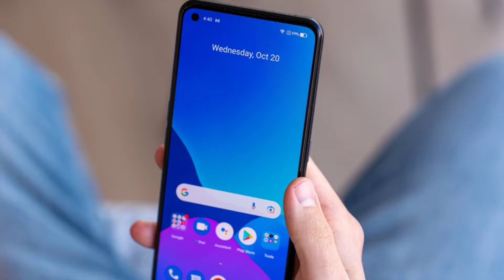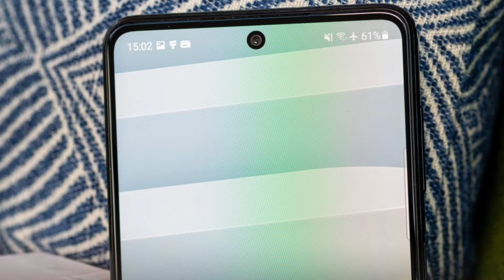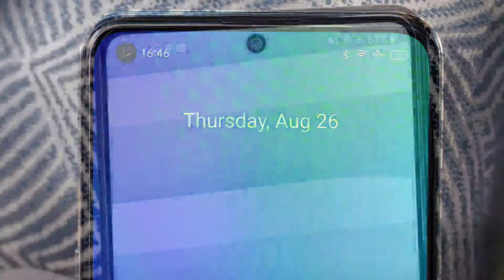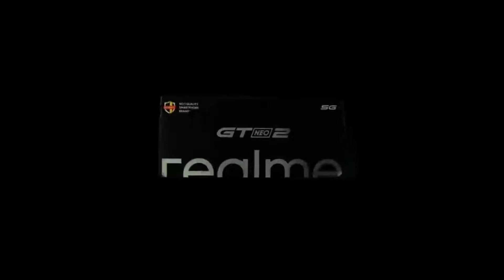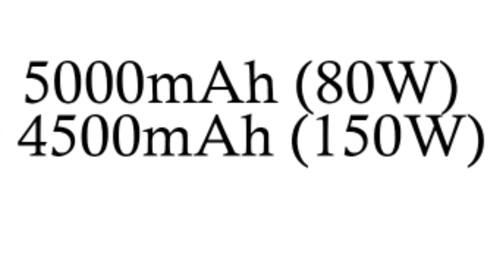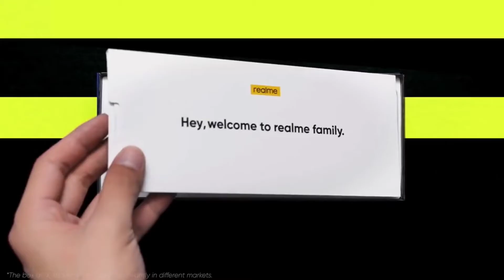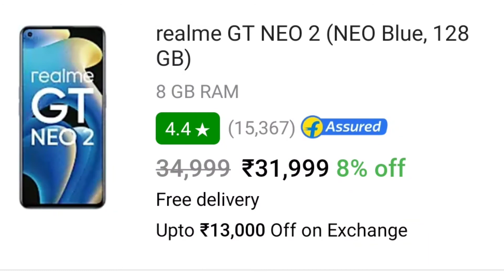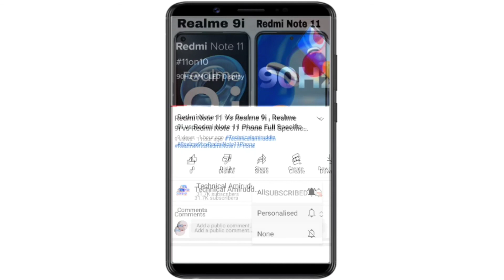Realme GT Neo 3 vs Realme GT Neo 2 Phone Full Specification Details Comparisons and Honest Opinion..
Realme GT Neo 3 vs Realme GT Neo 2 Phone Full Specification Details Comparisons and my Honest Opinion Video in (Hindi)

Moto G51 5G 👇

Redmi Note 11T 5G 👇

Redmi Note 10T 5G👇

Vivo V23e 5G👇

OnePlus Nord Ce 2 👇

Realme GT Master 5G👇

Xiaomi 11i 5G👇

Xiaomi 11 Lite NE 5G👇

Xiaomi 11X 5G👇

Poco M3 Pro 5G👇

Realme Narzo 30 5G 👇

Doston Aaj Is Video Mein Baat Kiya Realme GT Neo 2 5G Phone vs Realme GT Neo 3 5G Phone Ka Baare Mein.

Yeh Dono  Phone Ka Full Specification Details Comparisons Kiya Hoon Is Video Mein Realme GT Neo 3 Phone vs Realme GT Neo 2 Phone Ka

Realme GT Neo 3 5G vs Realme GT Neo 2 5G Phone
Realme GT Neo 3 Phone Honest Opinion
Realme GT Neo 2 Phone Honest Opinion

Realme GT Neo 2 vs Realme GT Neo 3 specifications
 Realme GT Neo 3 Phone Compare Realme GT Neo 2 Phone, comparison Realme GT Neo 3 Series vs Realme GT Neo 2 Series comparison,...

( Realme GT Neo 3 in Indian Phone vs Realme GT Neo 2 in Indian Phone Specification Details Comparisons )

RealmeGTneo2PhoneCamera Mein 64MP Ka Triple Rear Camera Set-Up Diya Gaya Hai Aur

RealmeGTneo3PhoneCamera Mein
50MP Ka Triple Rear Camera Set-Up Diya Gaya Hai Aur

RealmeGTneo2Selfie Phone Mein
16MP  Ka Selfie Camera Diya Gaya Hai Aur

RealmeGTneo3Selfie Phone Mein
16MP Single Ka Selfie Camera Diya Gaya Hai.

RealmeGTneo2Processor Phone Mein
Media Qualcomm Snapdragon 870 Octa Core Processor Diya Gaya Hai Aur

RealmeGTneo3Prosessor Phone Mein Media Tek Dimensity 8100 Octa Core Processor Diya Hai.

RealmeGTneo2Battery Phone Mein
5000 mAh Ka Battery Diya Gaya Hai.

RealmeGTneo3Battery Phone Mein
5000 mAh Ka Battery Diya Hai.

RealmeGTneo2Display Phone Mein
6.62 Inch Ka FHD+ Super AMOLED Display Diya Gaya Aur

RealmeGTneo3Display Phone Mein
6.7 Inch Ka FHD+ Super AMOLED Display Diya Hai

( Realme GT neo 2 5g Phone Price vs Realme GT neo 3 5G Phone Price in India )

RealmeGTneo2Price Phone Ka Price
8+128GB Rs.31,999
12+256GB Rs.35,999

RealmeGTneo3Price Phone Ka Price
6+128GB Rs.23,999
8+128GB Rs.27,999
8+256GB Rs.29,999

Aur Doston Realme GT Neo 3 vs Realme GT Neo 2 Phone Ka Puri Jankari Ke Liye is Video Ko Last Tak Dekh Sakte Hai Yeh Video Main Pura Jankari Miljayega.

Keywords..

Realme GT 2 Se vs Realme GT 3 Phone ,
Realme GT Neo 2 vs Realme GT Neo 3 Phone Specifications,
Realme GT 3 Series and Realme GT 2 Series Phone What's is Difference ,
Realme GT Neo 2 5G vs Realme GT Neo 3 5G Phone Spece Features Details,
Which Phone is Better Realme GT Neo 2 or Realme GT Neo 3,
Which Phone Should Buy Realme GT Neo 3 or Realme GT Neo 2,
Realme GT Neo 3 Phone Compare to Realme GT Neo 3 Launch Date in India,
Realme GT Neo 3 Phone Review,
Realme GT Neo 3 Honest Opinion,
Realme GT Neo 3 Price in India,
Realme GT Neo 3 Phone Unboxing

F O L L O W